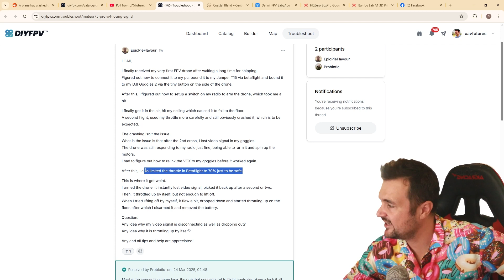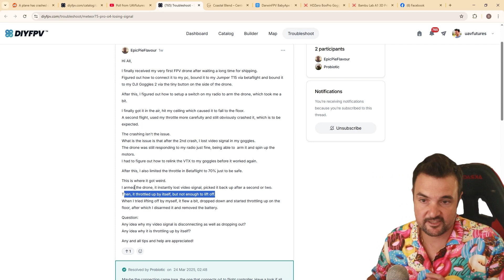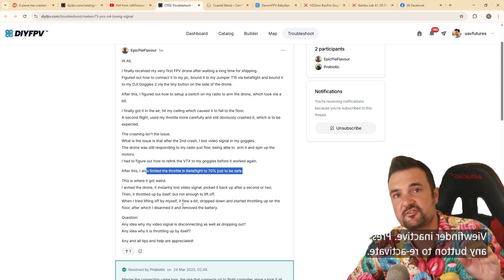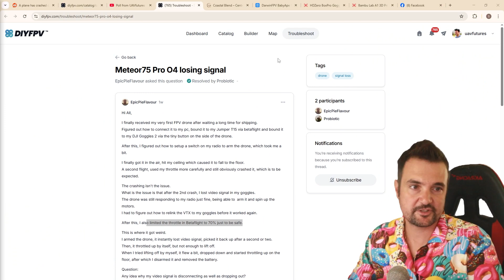"Why wont my drone work?"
Go through the thought process of fixing your drone. What do you need to do in order to get your drone flying again. how to identify the problems first.